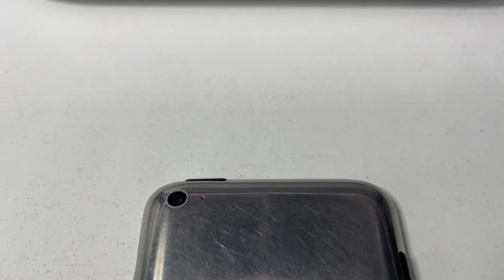Framing a broken iPod Touch 4th Generation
Can I turn Apple's most unrepairable device into a frame?
For the sharp eyes that saw the teaser in our latest Samsung Galaxy Watch video, this time we have a new iPod video on our channel! The iPod is no longer functional.
Hope you like the results!